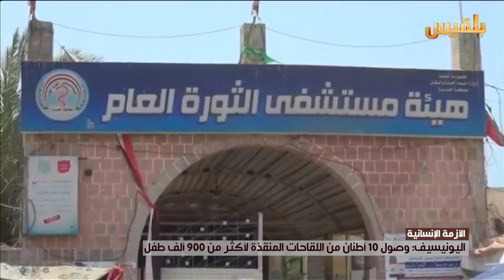اليونيسيف: وصول 10 أطنان من اللقاحات المنقذة لأكثر من 900 ألف طفل | تقرير : كمال حيدرة